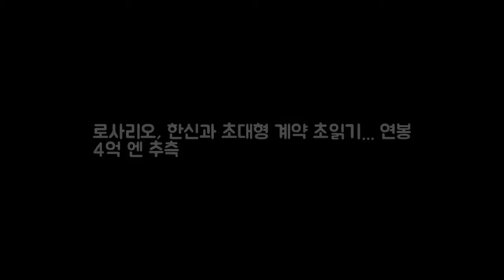로사리오 한신과 초대형 계약 초읽기... 연봉 4억 DKO 뉴스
OSEN=김태우 기자] 윌린 로사리오(28)가 한신과의 계약 초읽기에 들어갔다. 연봉이 4억 엔(약 38억6000만 원)에 이르는 초대형계약이 될 전망이다. 일본 스포니치 아넥스는 현지 언론과 한신 관계자들의 말을 종합해 로사리오의 계약이 11일에 체결될 것이며 구단 외국인 선수 역사상 최고 대우인 연봉 4억 엔 정도의 계약을 할 것이라고 9일(한국시간) 보도했다.